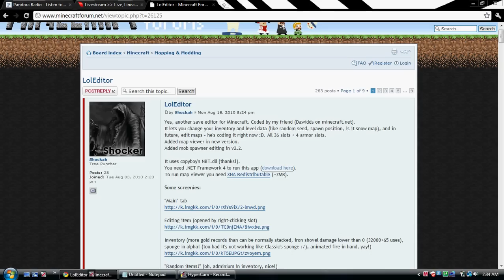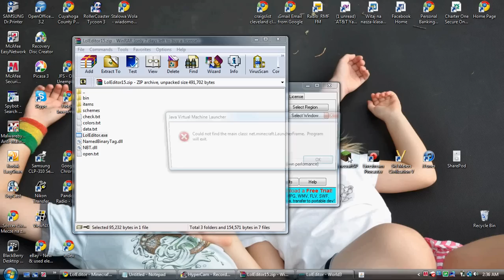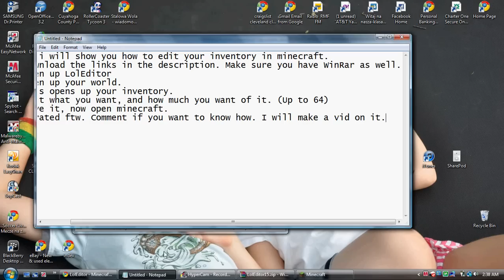How to change your inventory in minecraft.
How to change your inventory in minecraft. All you need is located here. Make sure you have winrar installed.

Net framework and download.